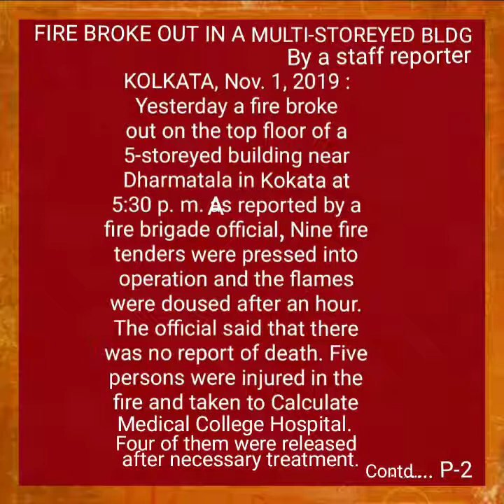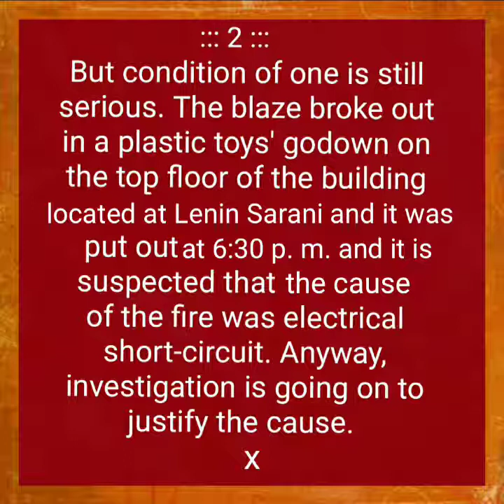Report on "Fire broke out in a multi-storeyed building"||for X & XII students under WEBBSE & WBCHSE